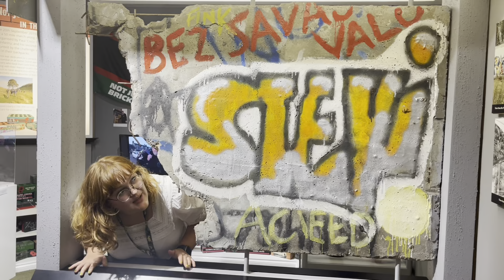BBC Spotlight Showreel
We created this fun showreel for @BBCspotlight 's Bodmin focused episode.